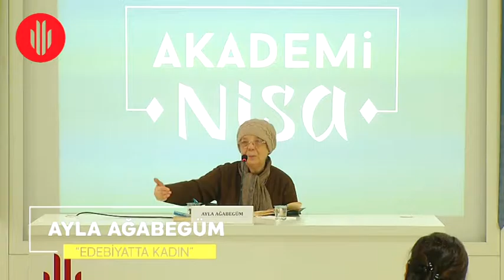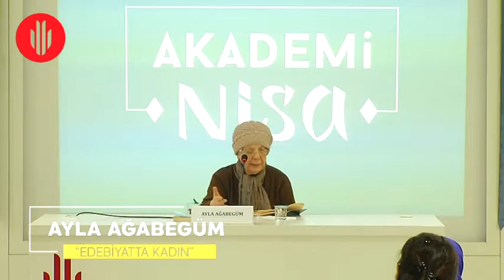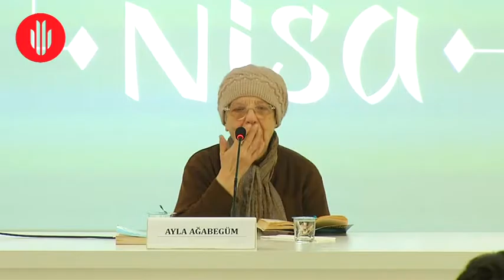Akademi Nisa - Ayla Ağabegüm “Edebiyat'ta Kadın “ | Ümraniye Belediyesi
İsmet YILDIRIM